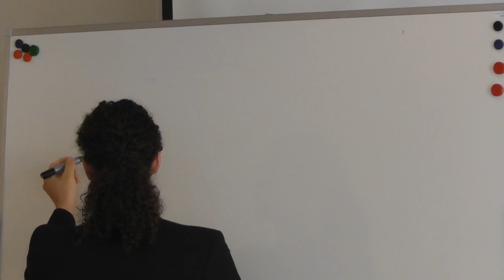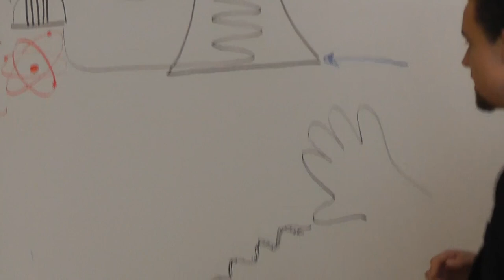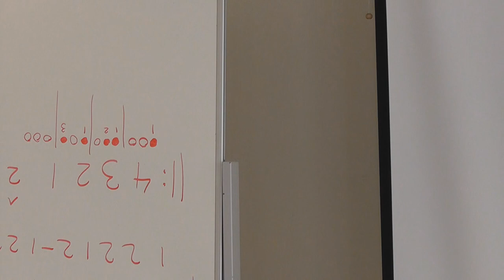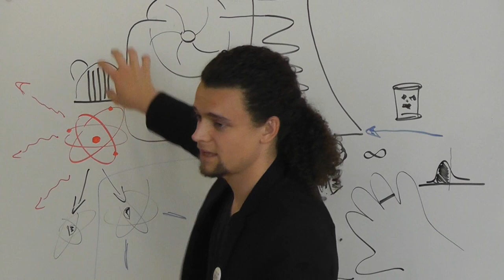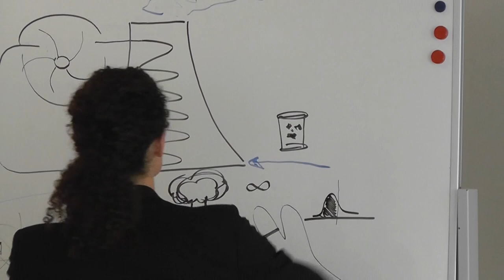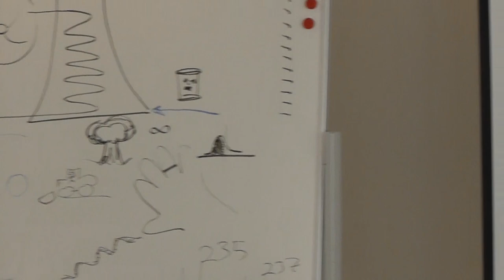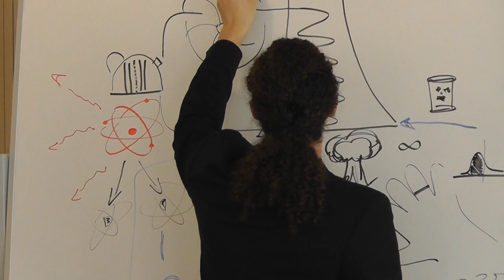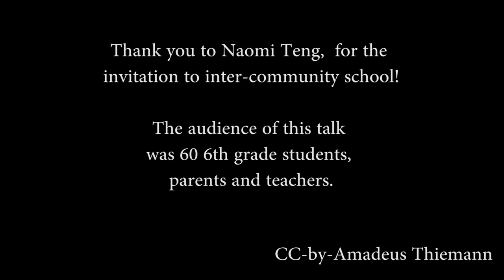Nuclear energy, inter community school zurich 11.05.2012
The events in fukushima, japan, inspired young miss Teng to center her projekt work on the effects and causes of nuclear energy as well as the fukushima accident. As part of her project presentation in school, she asked greenpeace switzerland to send someone for a talk about fukushima, nuclear energy and alternatives.
Me is what they got, and this is what it was: